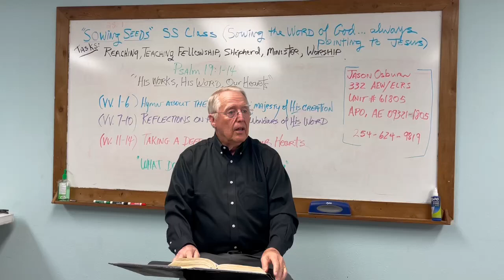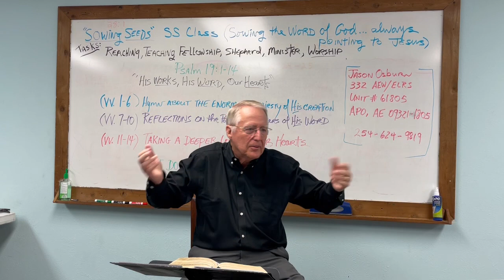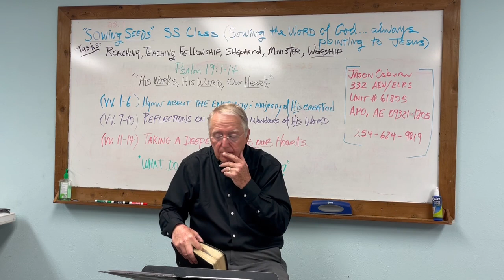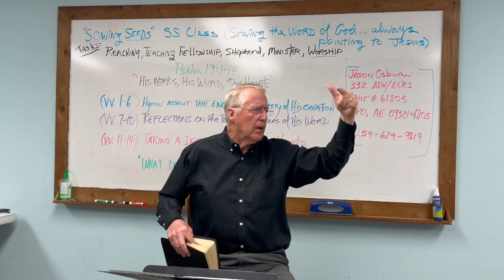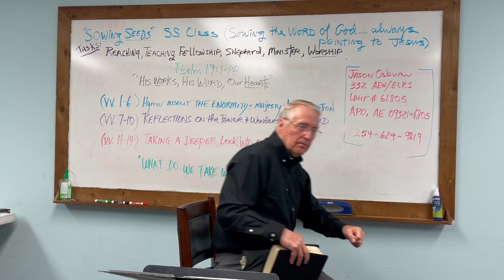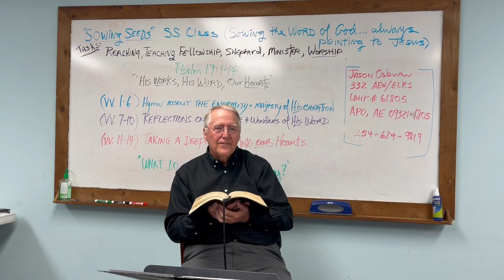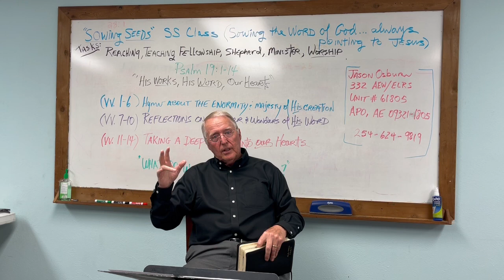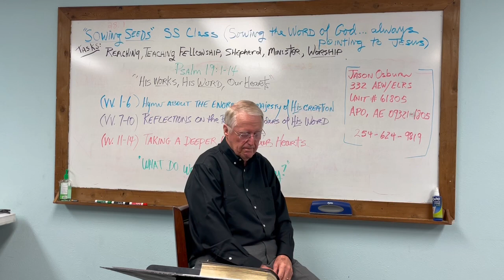Psalm 19:1-14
Psalm 19 this Sunday…
In Psalm 19 David declares the splendor of God’s handiwork & compares the dominance of the sun in the heavens to the dominance of God’s word in his life… he’s then prompted to take an introspective look at his own heart.

See y’all Sunday as we take a peek at God & our hearts through the eyes of David in this beautiful Psalm.

Much love,

Charlie